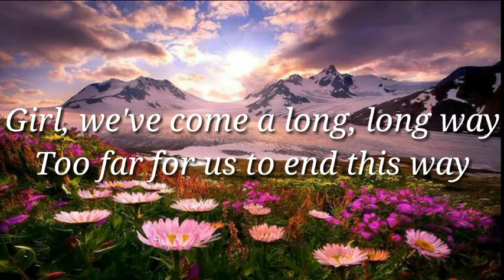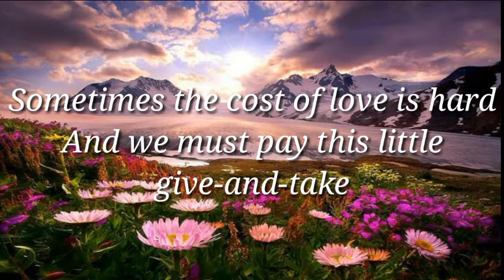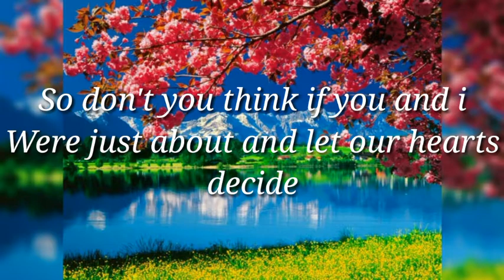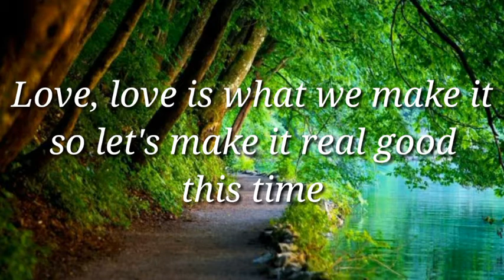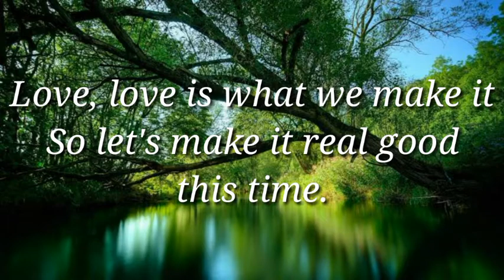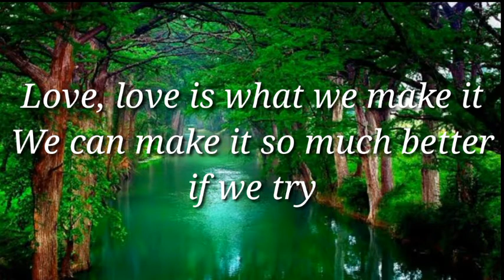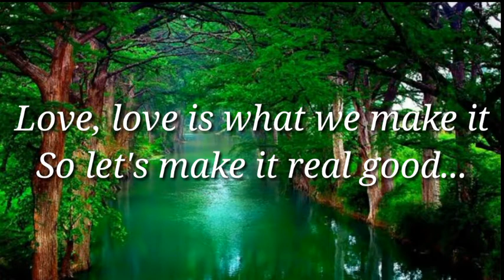LOVE IS WHAT WE MAKE IT 1985 - Kenny Rogers with Lyrics (CjpAg05)